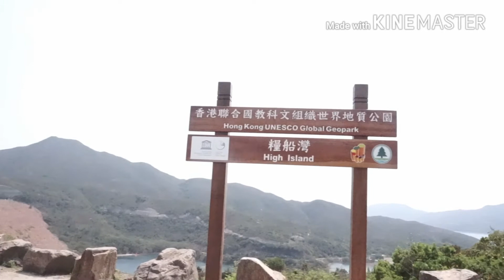Easter Charity Hike / HK UNESCO GLOBAL GEOPARK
A charity hike for  Francin Halle Mei Canda wishing for a successful eye operation, wth Fearless Hikers Group